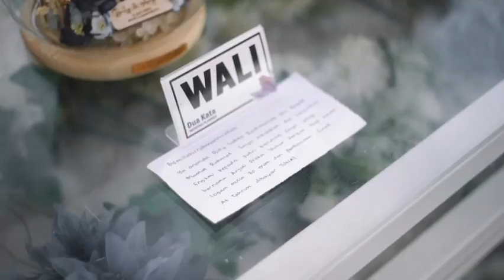The Wedding Billy dan Anjali